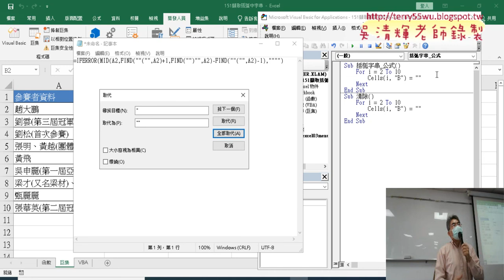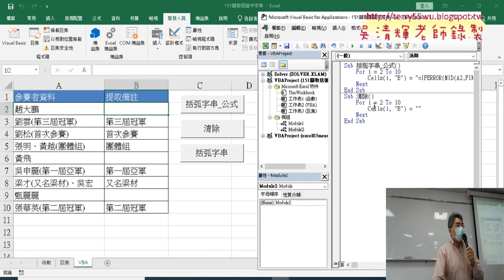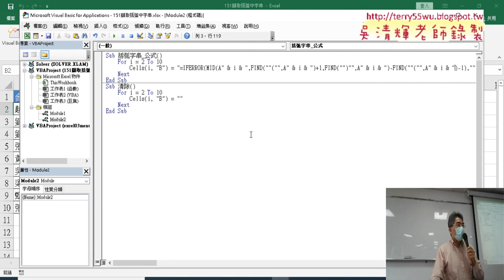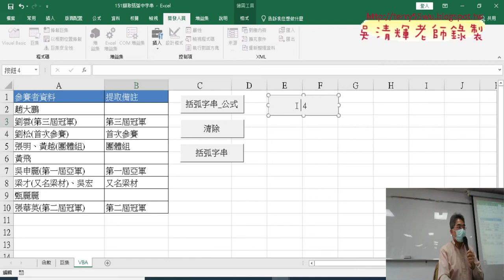03 用VBA輸出公式與清除資料